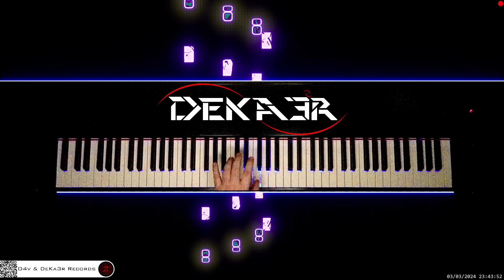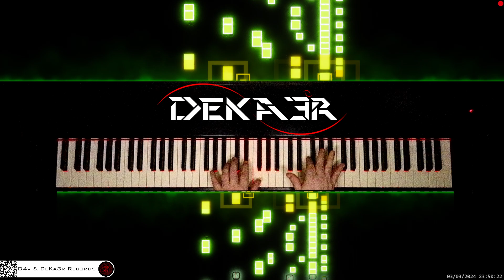🔴 irl 🎹 CODE • COMPOSITOR DE MÚSICA - MUSIC COMPOSER • PIANO